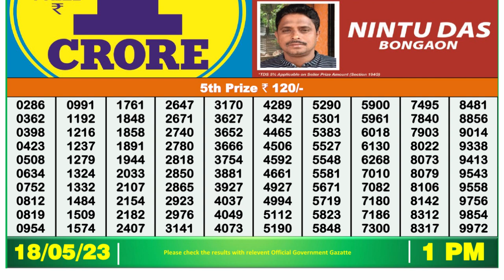🔴 Lottery Sambad Live 01:00pm 18/05/2023 Morning Nagaland State Dear Lottery Result Pdf Download